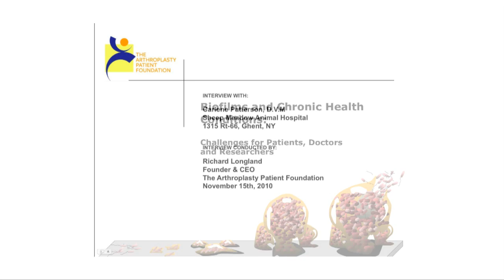Dr. Carlene Patterson - Veterinarian on Chronic Infections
Dr. Carlene Patterson is a veterinarian, animal hospital owner and Lyme disease researcher. She's practiced veterinary medicine for more than twenty years and has healed all kinds of animals. In this 11 minute HD interview, she discusses a wide range of subjects, e.g. tick-borne infections, why they become chronic, diagnostics, disease transmission (zoonotic) and more.

The DVD is now available and it includes TWO films.